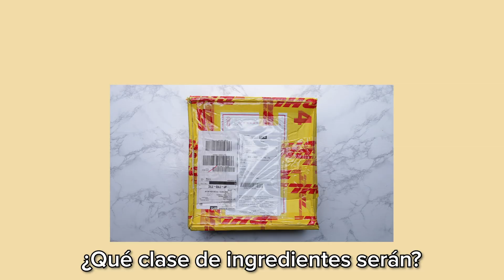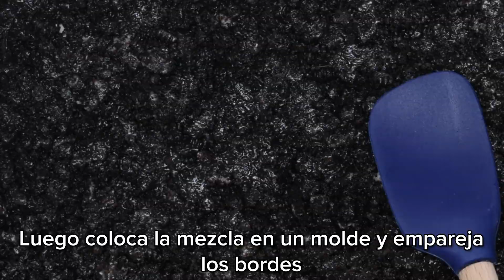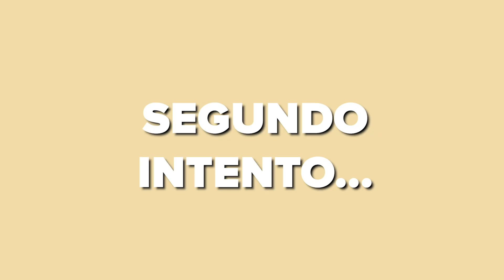Japoneses conocen por primera vez los chongos zamoranos y cocinan con ellos I Tasty Around the World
Este es el sexto y último capítulo de Tasty Around the World. En esta ocasión nuestros amigos de Japón conocerán los chongos zamoranos e idearse una deliciosa receta. ¿Qué pasará?

MUSIC

Licencia por Audio Network